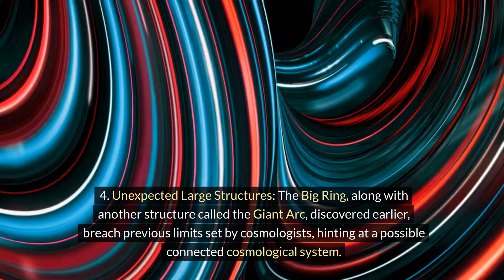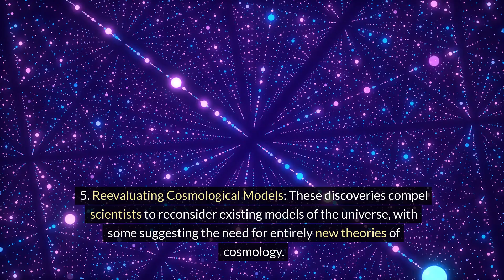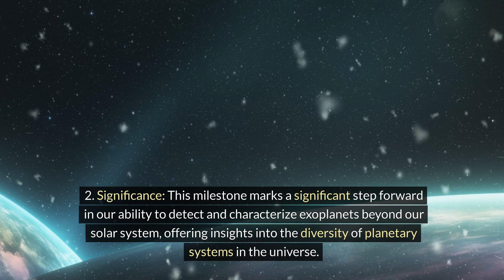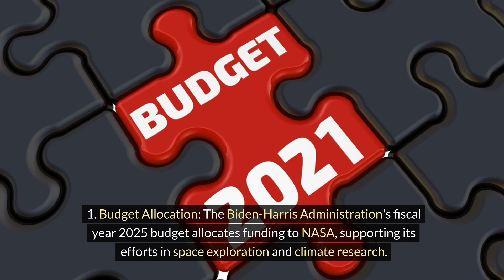Latest Space Discoveries 2024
In 2024, astronomers unveiled the Big Ring, a cosmic megastructure challenging the universe's known principles with its staggering 1.3 billion light-year diameter. Meanwhile, NASA's Europa Clipper mission readied for launch to Jupiter's moon, aiming to probe its potential habitability. China's Chang’e 6 lunar mission promised to retrieve invaluable samples from the Moon's surface. The James Webb Space Telescope confirmed LHS 475 b, an Earth-sized exoplanet, ushering in new horizons of exploration. SpaceX's Crew-7 mission returned safely from the International Space Station after 199 days, showcasing international collaboration in space. President Biden's 2025 budget bolstered NASA's endeavors, ensuring continued space and climate leadership